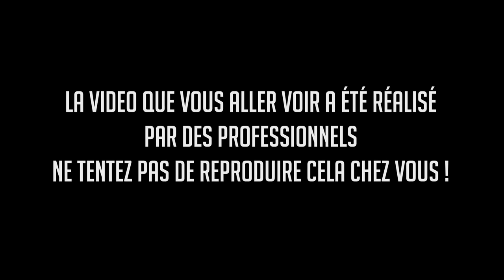JE VAIS VOIR LES MECS QUI M'INSULTENT EN PRISON ! ( CAM OFF )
Salut internet !

Dans ce nouvel épisode je vais voir les mecs qui m'insultent en prison !